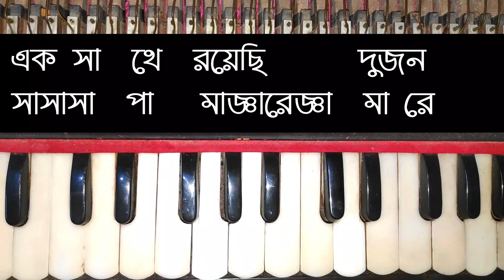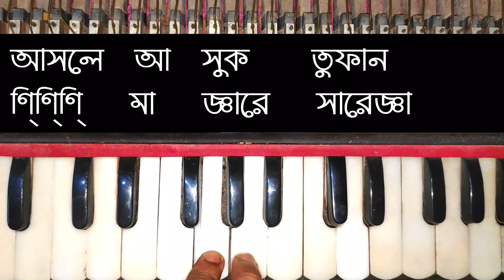O Amar Bondhu Go Harmonium Lesson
Popular Bangla Movie song O amar bondhu go cover and notation Lesson.